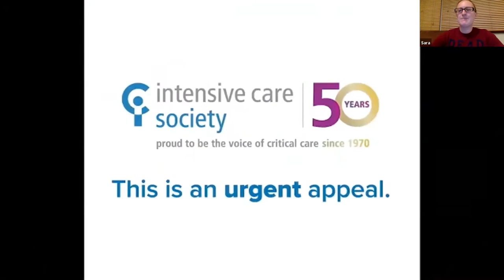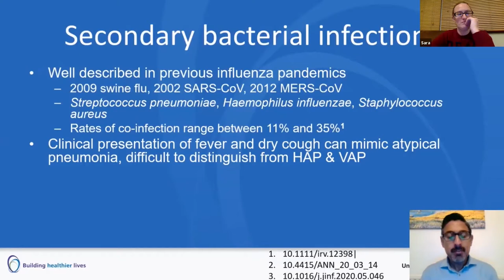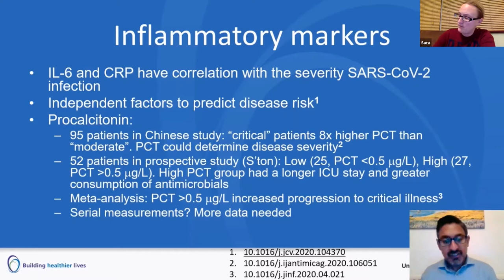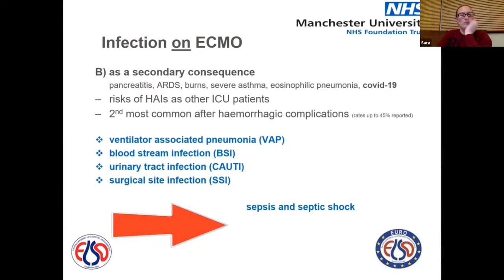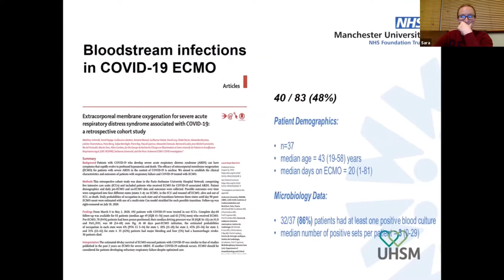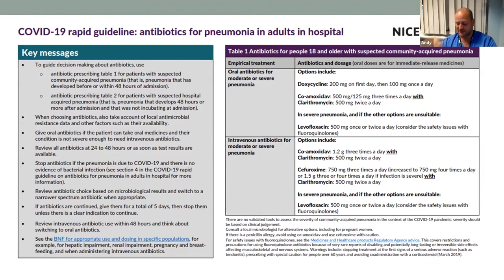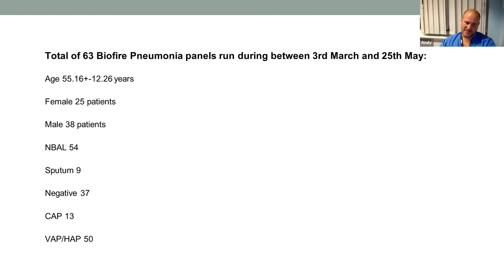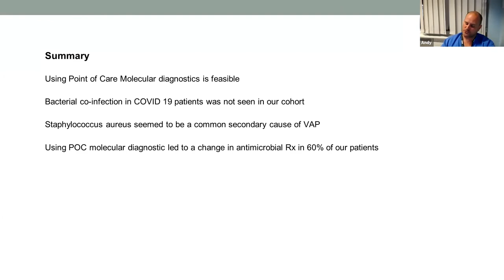ICS Education: Antimicrobial Stewardship in Intensive Care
Topics include: How we rationalised Antimicrobial use in Intensive Care; Antimicrobial use in COVID ICU Topic and Management of infections in patients undergoing ECMO; the Wythenshawe experience.

Moderator:

Sara Scott
ST5 ICM/Anaesthetics QE, Gateshead.

Speakers:

Dr Andrew Waldon. Consultant Intensivist Royal Berkshire NHS Trust.
How we rationalised Antimicrobial use in Intensive Care

Dr Abid Hussain. Consultant Microbiologist University Hospitals Birmingham.
Antimicrobial use in COVID ICU

Dr Stephanie Thomas. Consultant Microbiologist, Wythenshawe Hospital
Management of infections in patients undergoing ECMO; the Wythenshawe experience.

This webinar is supported by an unrestricted educational grant from bioMérieux.